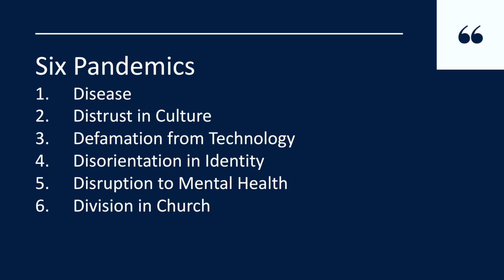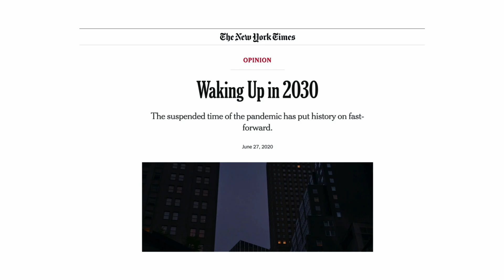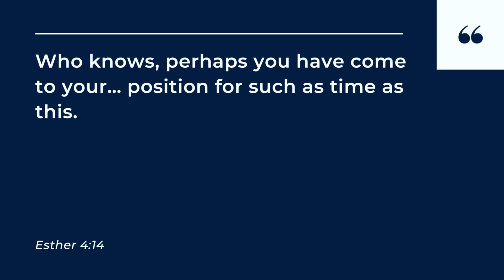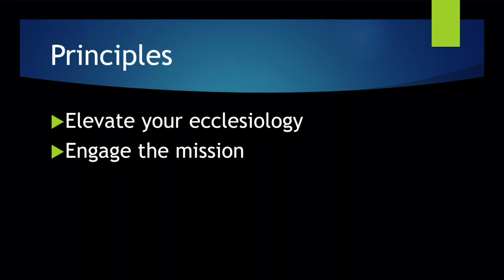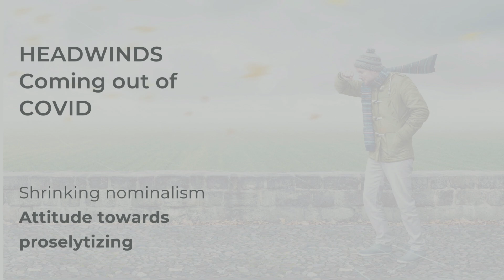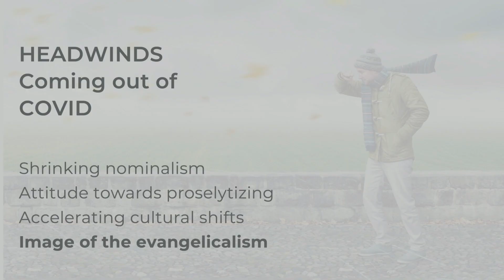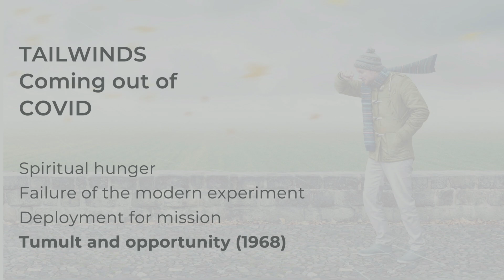Ed Stetzer TTT Conference 2